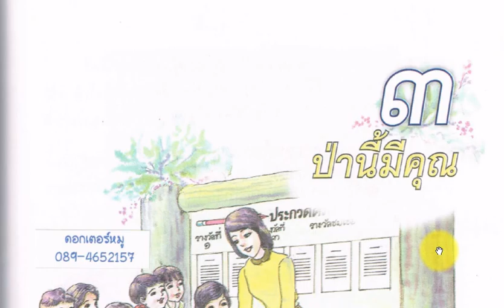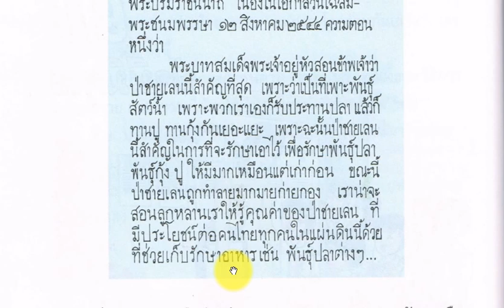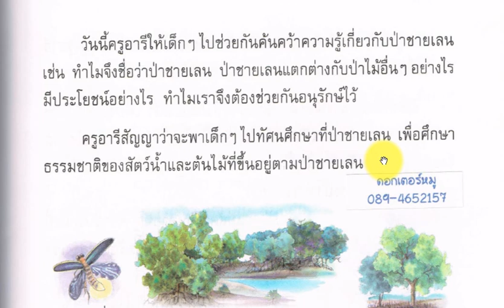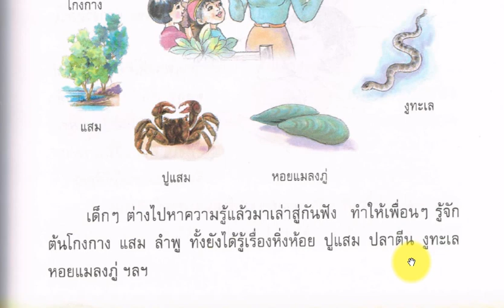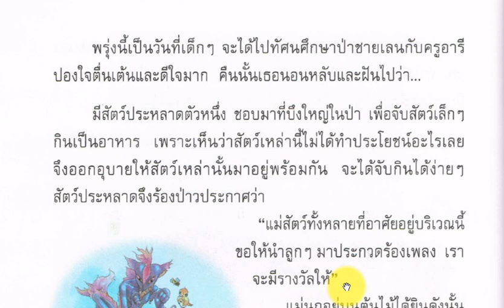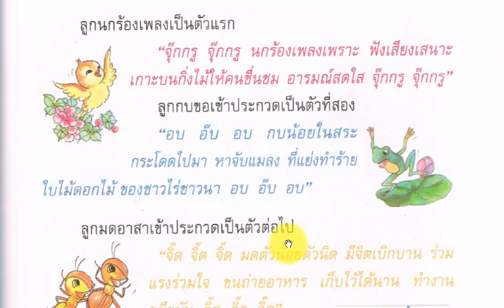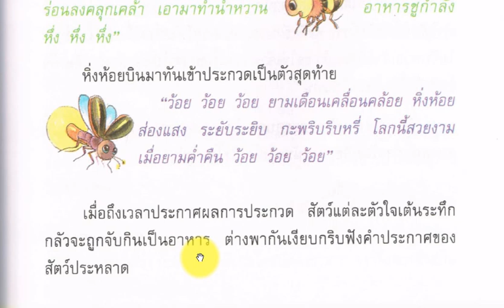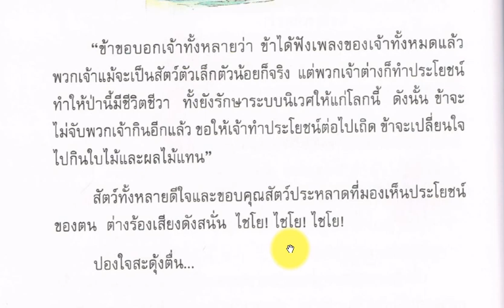ภาษาพาทีป.3 บทที่3 ป่านี้มีคุณ